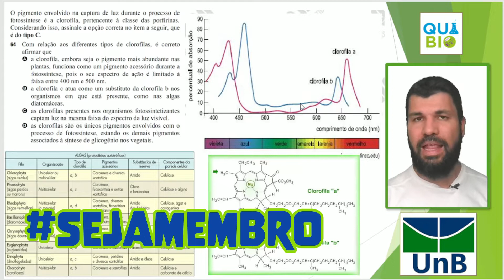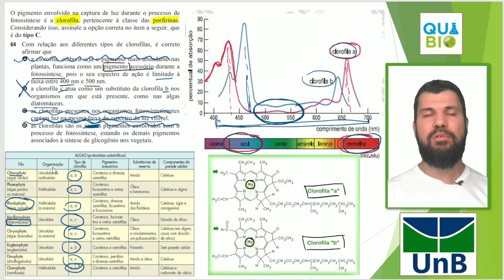UNB 2022 - Questçao 64 - O pigmento envolvido na captura de luz durante o processo de fotossíntese é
O pigmento envolvido na captura de luz durante o processo de fotossíntese é a clorofila, pertencente à classe das porfirinas. Considerando isso, assinale a opção correta no item a seguir, que é do tipo C.
64 Com relação aos diferentes tipos de clorofilas, é correto
afirmar que
A a clorofila, embora seja o pigmento mais abundante nas
plantas, funciona como um pigmento acessório durante a
fotossíntese, pois o seu espectro de ação é limitado à
faixa entre 400 nm e 500 nm.
B a clorofila c atua como um substituto da clorofila b nos
organismos em que está presente, como nas algas
diatomáceas.
C as clorofilas presentes nos organismos fotossintetizantes
captam luz na mesma faixa do espectro da luz visível.
D as clorofilas são os únicos pigmentos envolvidos com o
processo de fotossíntese, estando os demais pigmentos
associados à síntese de glicogênio nos vegetais.